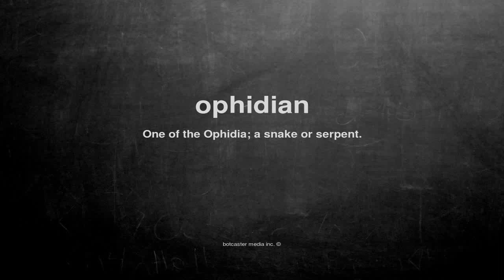What does ophidian mean